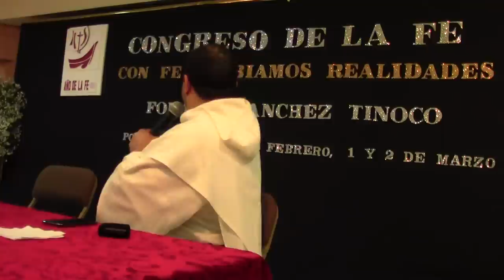Congreso de la Fe, 1 de 4, La fe y los modos de presencia de Cristo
Tema 1 de 4: La fe y los modos de presencia de Cristo

* ¿Por qué celebrar un "Congreso de Fe"? Porque la fe brota en el encuentro con Cristo, siempre: en el Antiguo Testamento, es encuentro con el Cristo esperado, anunciado, anhelado; en el Nuevo Testamento, es encuentro con la Palabra hecha carne, cuya gloria hemos contemplado, dice San Juan (1, 14); en el tiempo de la Iglesia, es encuentro con el Cristo Total, según expresión de San Agustín.

* Pueden destacarse siete modos principales de presencia de Cristo:

(1) En la Comunidad creyente: "Donde dos o tres se reúnen en mi Nombre, ahí estoy yo," dice el Señor.

(2) En la creación entera: "Todo fue hecho por él y para él."

(3) En la Divina Eucaristía, de la que dijo el Señor: "Tomad y comed; esto es mi Cuerpo."

(4) En los pobres: "Lo que hicisteis a uno de mis humildes hermanos, a mí me lo hicisteis."

(5) En las Escrituras: "Ellas hablan de mí," dice Jesús.

(6) En el Cielo: "A la derecha de Dios Padre," según expresión de San Pablo.

(7) Con los que anuncian el Evangelio: "Cooperando con los que anuncian por todas partes," según dice el Evangelista Marcos.